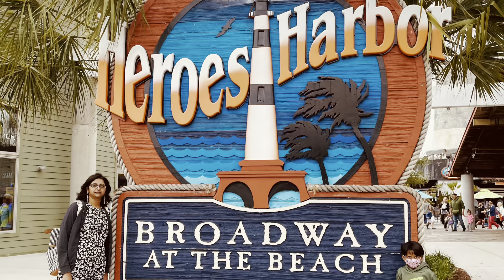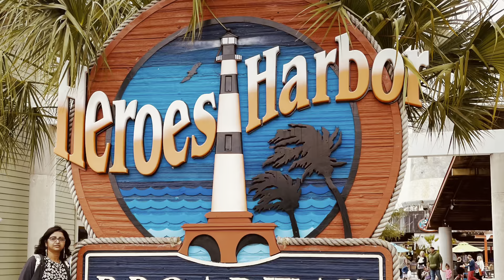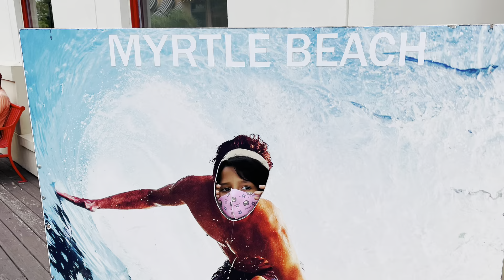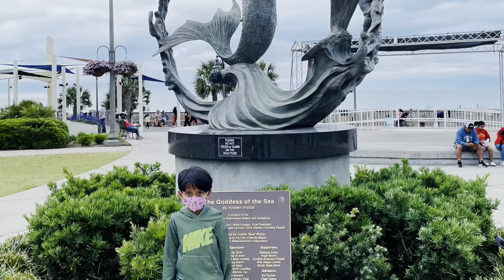Myrtle Beach Family Vacation Vlog|| Summer Vacation 2021||One Day Trip||Bengali Vlogger in USA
Hi friends,
 welcome to @RiyasWorldBengaliVloggerinUSA .
Myrtle Beach family vacation was awesome.We have enjoyed the Summer Vacation in Myrtle Beach thoroughly. It was Memorial Day weekend, 2021.We took a Helicopter Ride and it was so amazing, then we have visited The Broadway and then The Myrtle Beach.There are so much Myrtle Beach attractions and hope you will enjoy this vlog.